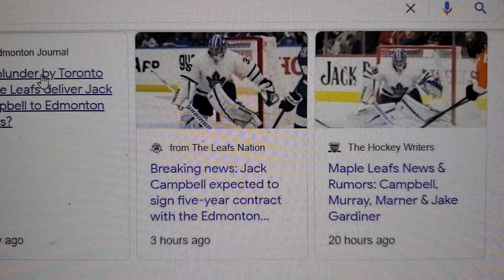Jaxk Soupy Campbell is gone to Edmonton rant. BS!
Edmonton, you just made the Leafs look like absolute garbage by signing Jack Campbell to Edmonton. It's horrible